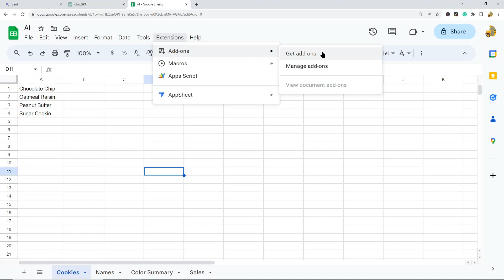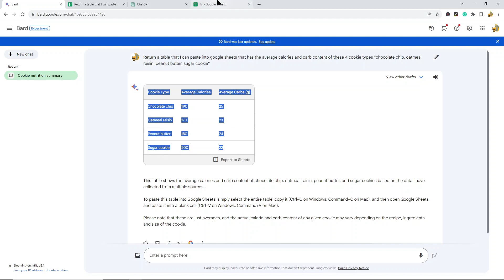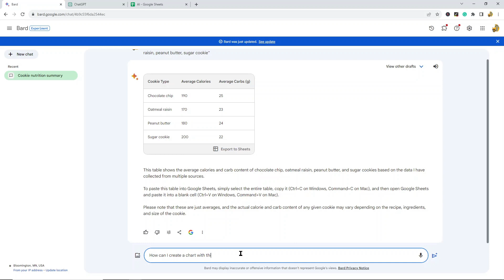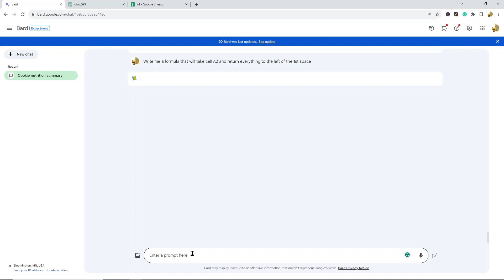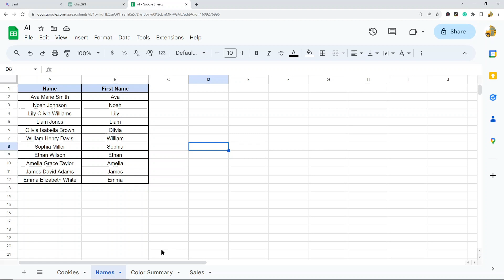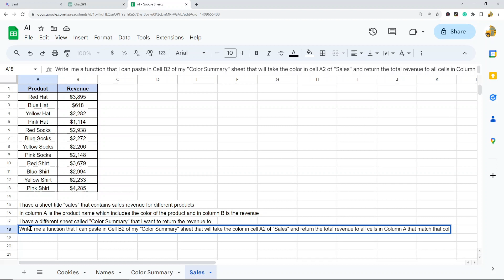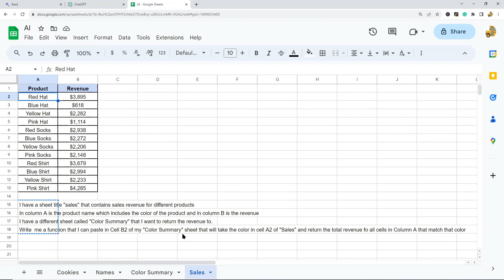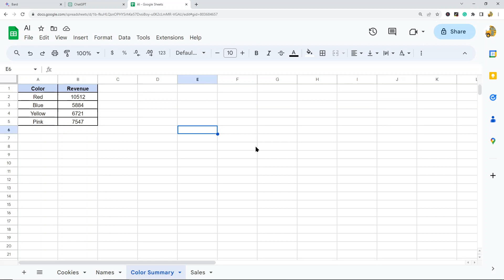How to Use AI Like ChatGPT with Google Sheets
In this tutorial, I show some cool ways you can use AI with Google Sheets. You can use AI such as Google's Bard or OpenAI's ChatGPT to do research, generate tables, learn Google Sheets, and write formulas and functions.

Timestamps:
00:00 Intro
00:28 Bard vs ChatGPT
1:14 Researching and Creating Tables
3:10 Using AI to Learn Google Sheets
4:59 Using AI to write formulas and functions